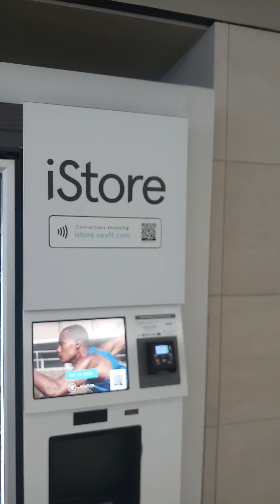2 San Francisco International Airport - SFO - California - USA - Lonely Traveler